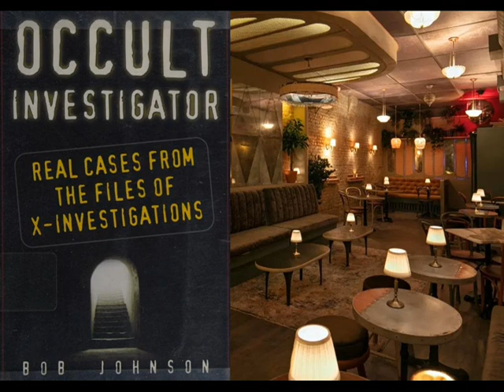"Occult Investigator : Real Cases from the Files of X-Investigations", Chapter 1, Part 3